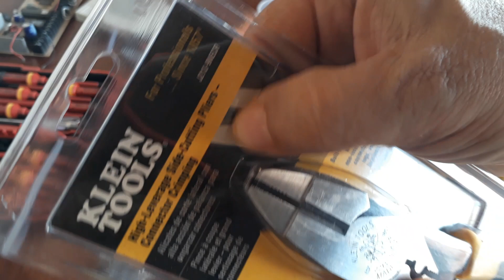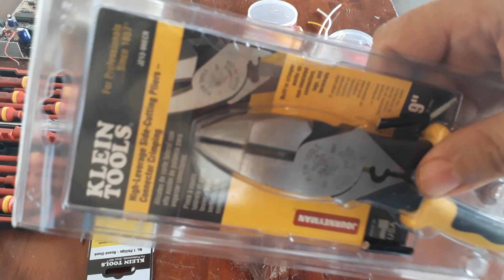Alicates para eletricista, klein tools vs milwaukee.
alicates profissionais para técnicos e eletricistas comparativo entre milwaukee e klein tools